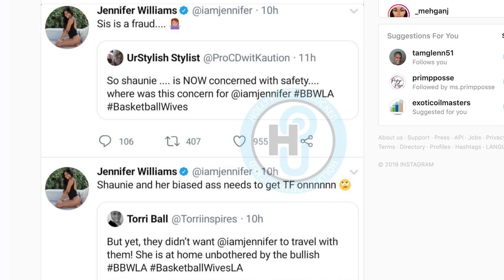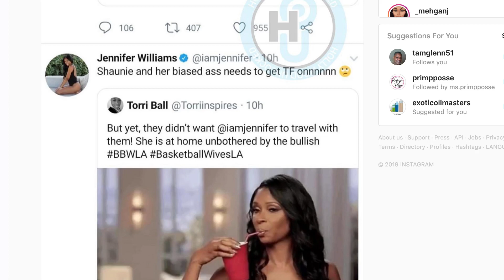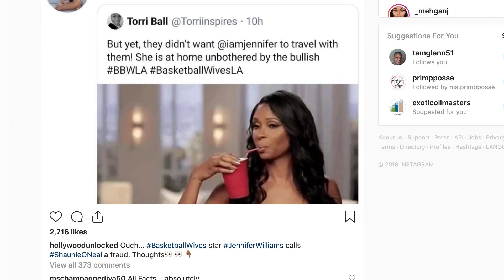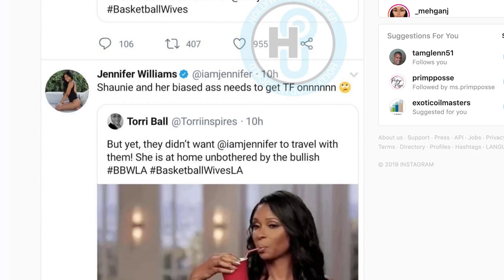Jennifer Williams calls Shaunie Oneal Fake as Fu7*(